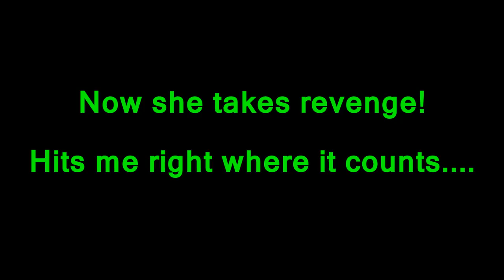First 100 Pound Blue Cat?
B’N’M Catfish Rods
Team Catfish Tackle
Bass Pro Shops
DriftMaster Rod Holders
Foley Spoon

Camera: Getup Git2

*Note: Vulgarity, obscenities, and other inappropriate comments are not allowed and may be removed at discretion of channel owner. Please help keep this a family friendly channel. Thanks!